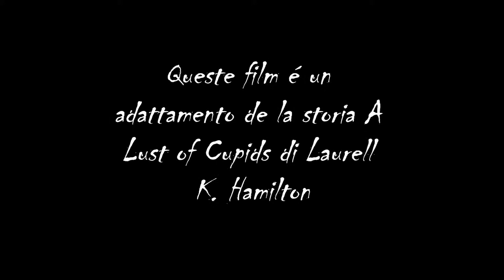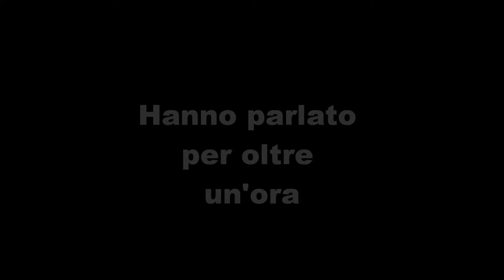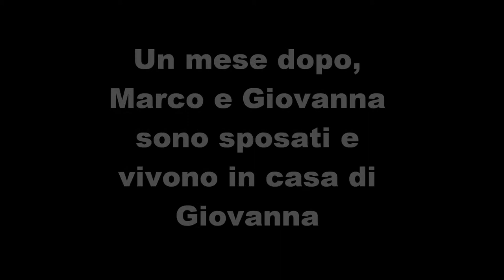Il mostro dell'amore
For education purposes. The video parodies the issue of being a "mama's boy" in Italy. The video is entirely in Italian.